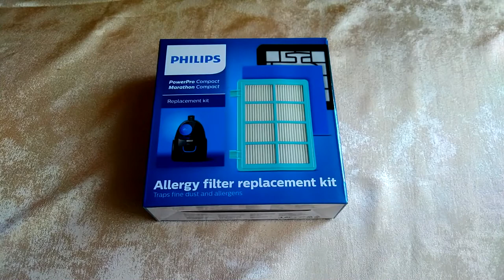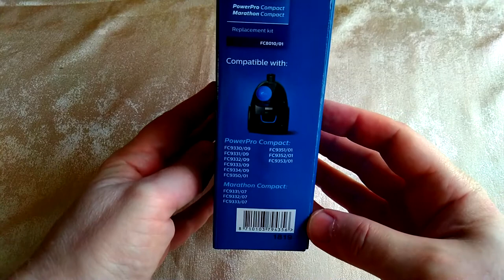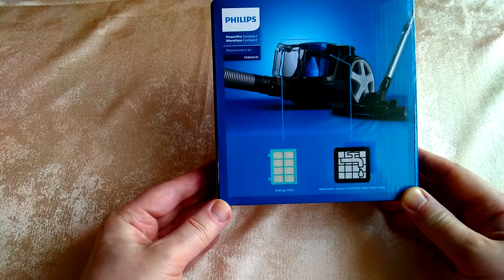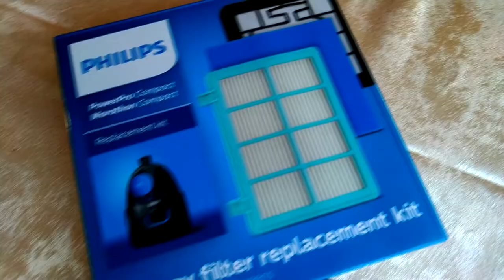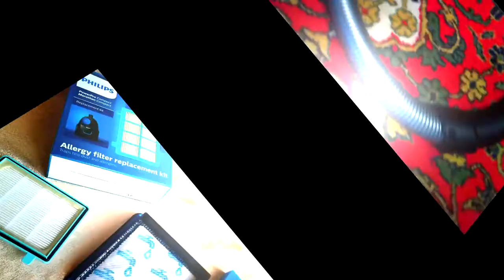Комплект фильтров Philips FC8010/01 для пылесоса PHILIPS FC9351/01 и др. Тестик!)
Набор сменных противоаллергенных фильтров для Philips PowerPro Compact. Совместимые модели Philips PowerPro Compact: FC9330 –FC9334, FC9350 – FC9353.
Оригинальные сменные фильтры от Philips
1 противоаллергенный фильтр
1 моющийся фильтр защиты мотора
1 моющийся губчатый фильтр
Пылесос с контейнером для пыли Philips FC9352 синий с турбо щеткой
Примеры сняты на Nikon D3100 и Nikon 18-55mm 1:3.5-5.6G VR AF-S DX Nikkor!